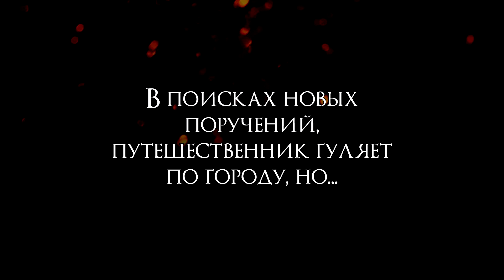Genshin Impact | Фестиваль ветряных цветов, Акт I (eng dub/ru sub)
Ивентовый сюжетный квест "Праздника ветряных цветков". Акт I. Ода цветам и облакам.

Путешественник прогуливается по городу, безуспешно пытаясь найти для себя поручения. В процессе поисков он узнает, что во время фестиваля не бывает поручений, а еще встречает Венти, который опять что-то задумал...

В начале отсутствует часть диалога, потому что ваш покорный слуга забыл нажать на запись. Кроме этого все остальное на своих местах, так что наслаждайтесь~